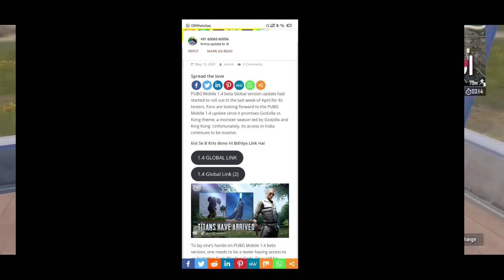🔥 Pubg mobile 1.4.0 Update Now | How to update pubg mobile | Bullshark Gaming